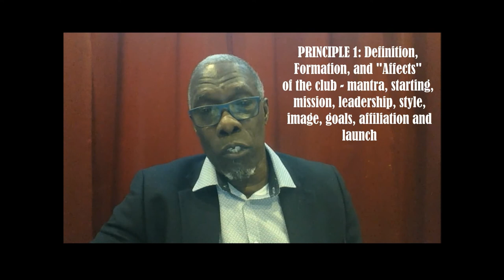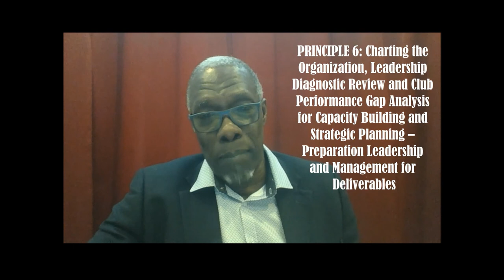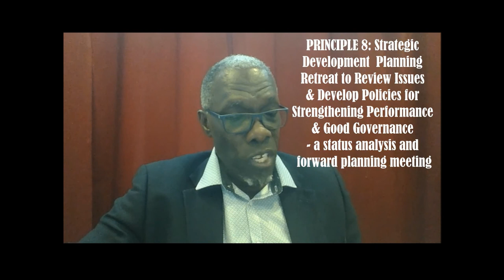100 Principles for High Performance Soccer Football (Principles 1 - 11)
The Soccer Football Whisperer, Eric U. Williams MEd., BSc., gives an overview of all of his 100 soccer club principles starting with the first eleven.

Return form to info@soccerfootballwhisperer. com

Get the paperback book: "High Performance Soccer Football Club Development Leadership and Club Initiation for the New CEO"

Get the paperback book: "100 Principles for High Performance Soccer/Football Club Development Leadership and Quality Control"

Get the paperback book: "Soccer/Football Club Leadership Capacity Building and Performance Management and Appraisal System Workbook"

Get the eBook: "Excerps from The Whisperer: “100 Principles for High Performance Soccer/Football Club Development Leadership and Quality Control"